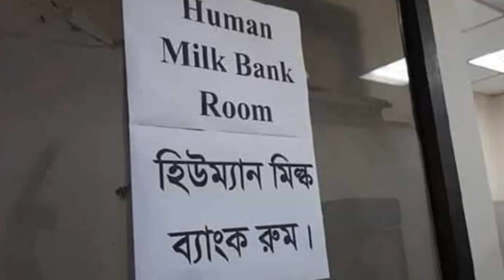মিল্ক ব্যাংক | ইসলাম কি বলে ?